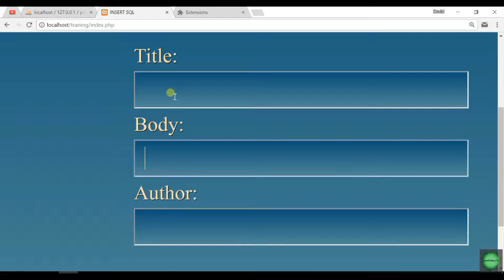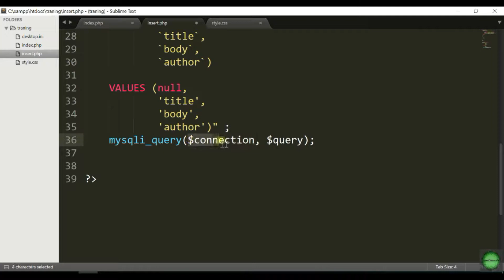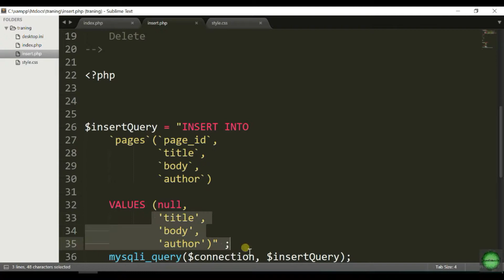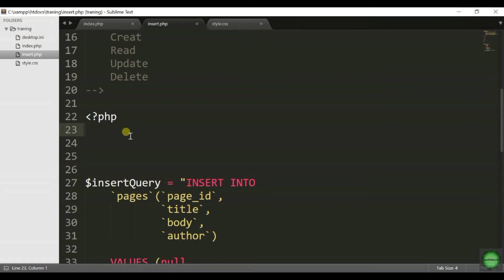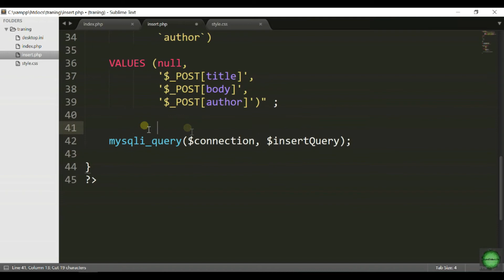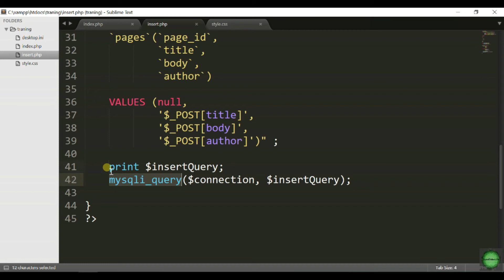004 PHP ქართულად CRUD Create